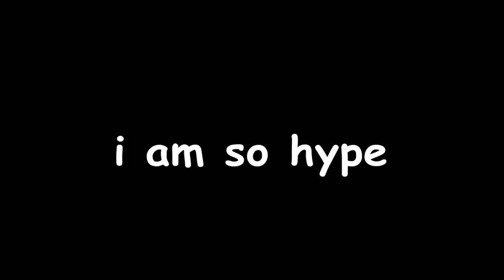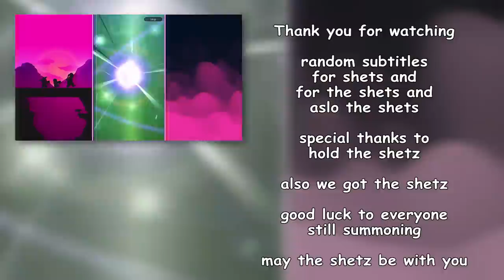My FIRST time using Legendary Finish VEGETA BLUE & GOKU ROSE in Dragon Ball Legends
- Monkey 🐒